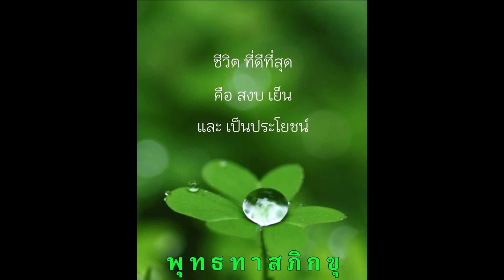ตื่นเช้าทำงานจิบกาแฟ